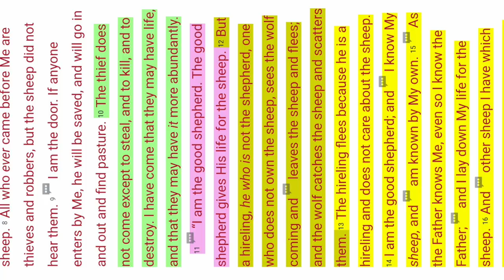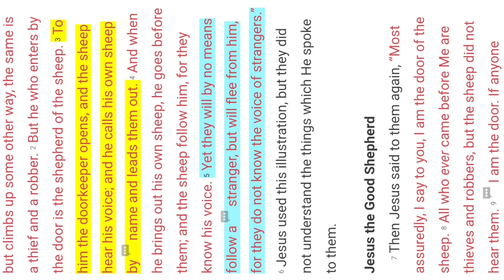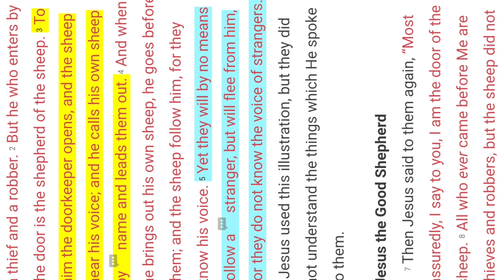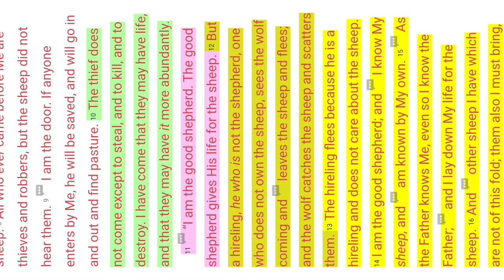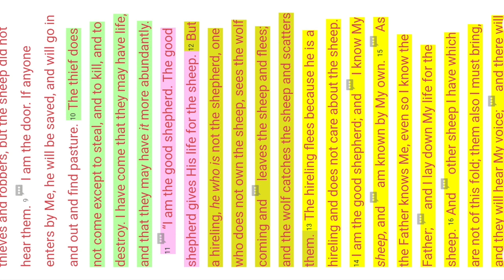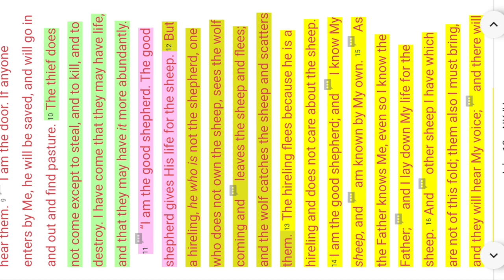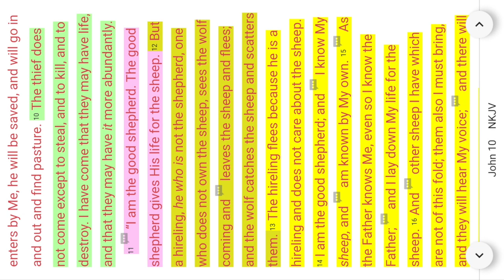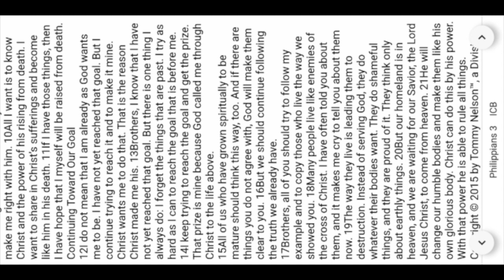CanYouSeeYou 09182019 HD 720p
Sometimes, it is difficult for us to see what we are without a mirror.